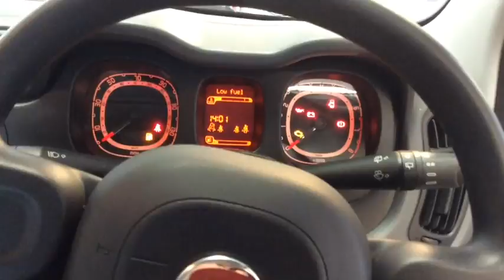RICHARD HARDIE USED CAR FIAT PANDA NL65USF